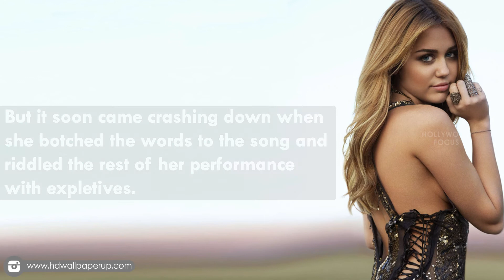Miley Cyrus Forgets Lyrics During Bill Murray Tribute Performance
Comedian Bill Murray received the Mark Twain Prize for American Humor on Sunday night at the Kennedy Center in Washington, D.C. David Letterman, Jimmy Kimmel, and Steve Martin were among the celebrities who made appearances at this star-studded event.